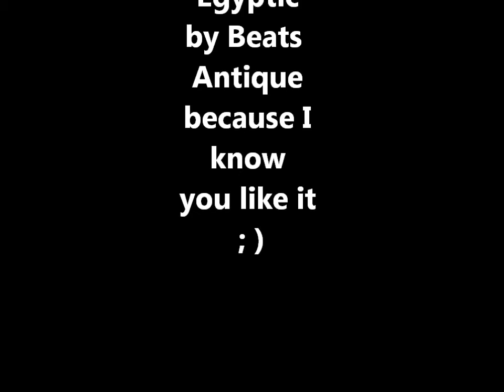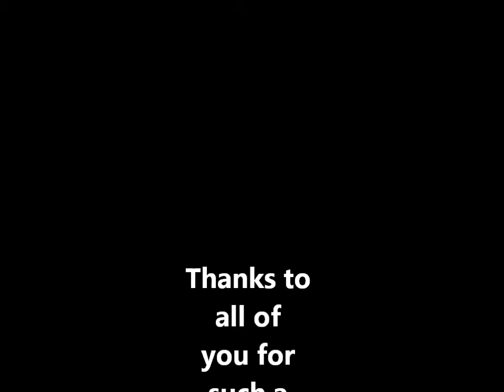Belfast Spin Jam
A bunch of good friends getting together and sharing what we love!